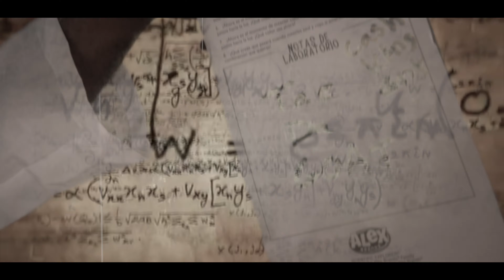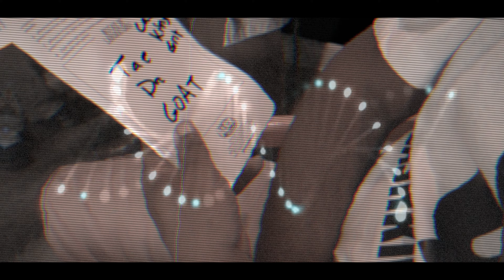TAE DA GOAT - TEST RUN (OFFICAL VIDEO) [SHOTBY @POOH_HEFFNER]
DOLLARVI$IONTV PRESENTS TAE DA GOAT - TEST RUN (OFFICAL VIDEO) [SHOTBY @POOH_HEFFNER]